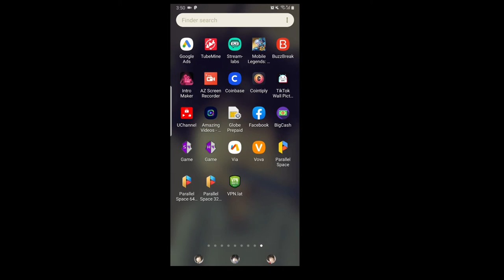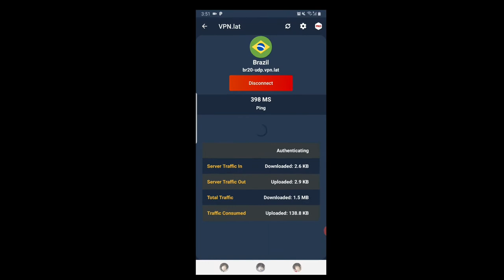FREE BRUNO VANGUARD ELITE